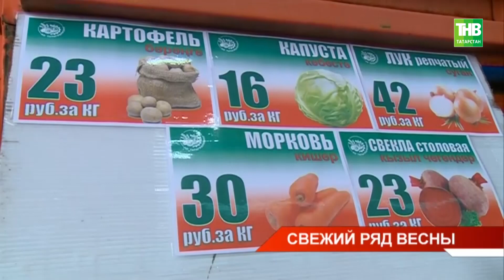В Казани прошла первая весенняя сельхозярмарка. Аграрии представили свою продукцию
→ Ожидание было не долгим. Меньше трёх месяцев прошло с последней зимней сельхозярмарки и сегодня на первой весенней аграрии республики вновь представили свою продукцию. Самое свежее и по фиксированным ценам - мясо, овощи, молоко и соленья. В агропромышленный парк приехали фермеры из Арска, Мамадыша и Кукмора. Что пользовалось особым спросом у казанцев? Какие продукты стали дешевле, какие дороже, а на что цена не изменилась в репортаже Ивана Сарафанова.

Координаты:
☎ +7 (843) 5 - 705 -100